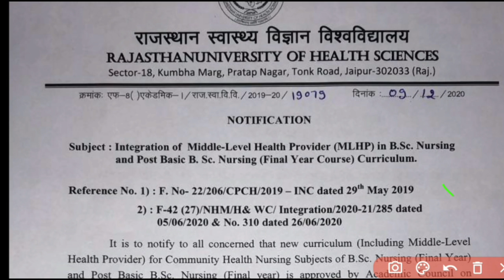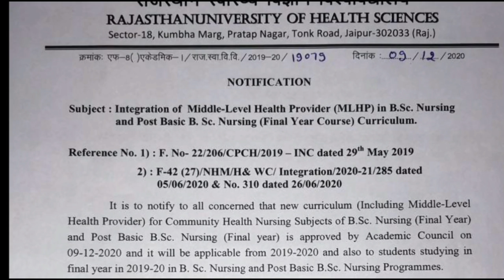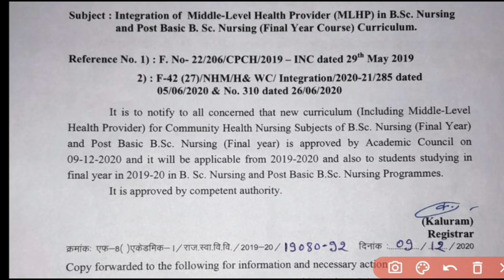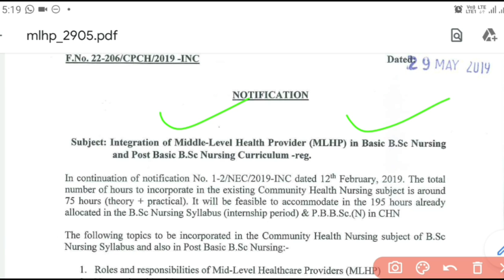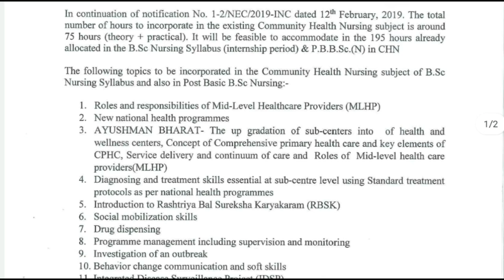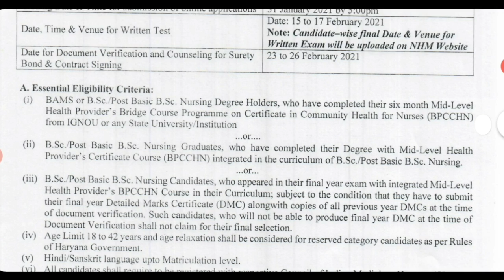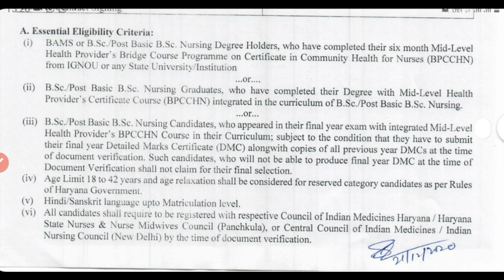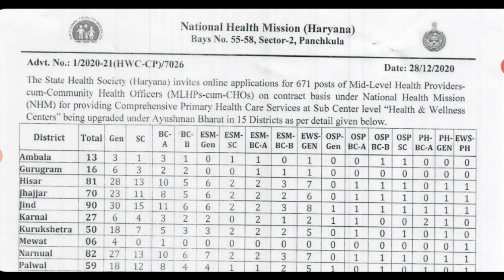सभी नर्सिंग स्टूडेंट के लिए बड़ी खुशखबरी Rajasthan & India अब अलग से नहीं करना होगा BPCCHN कोर्स CHO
*MP CHO Answer Key Part -3rd*
MP CHO Answer Key part -2

MP CHO Answer Key part - 1👆👆👆👆👆👆👆👆👆

Pgims Rohtak Exam Paper part -1👆

Pgims Rohtak Exam Paper part -2👆

Join it for Support & Quires 👆
Our members call you about your doubt after join

Join WhatsApp group message on 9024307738

Permanent upsc staff Nurse & Tutor Vacancy 👆

National health Programs &Schemes 👆

CHN Golden Key Points 👆